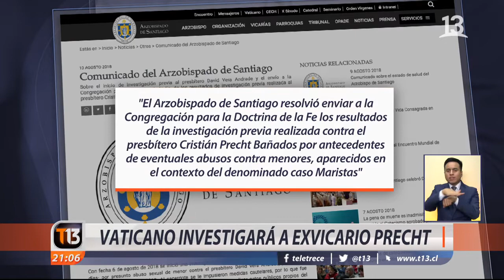Vaticano investigará a ex vicario Precht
El Arzobispado de Santiago resolvió enviar al Vaticano los resultados de la investigación previa en contra del ex vicario para la Solidaridad Cristián Precht por posibles abusos contra menores, en el denominado Caso Maristas. El sacerdote está con medidas cautelares, prohibición del ejercicio público sacerdotal y la obligación de permanecer en Santiago. El Ministerio Público también investiga al religioso.